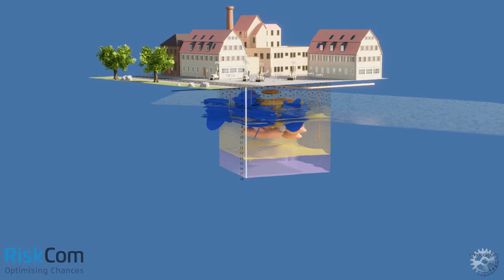RiskCom Boden- und Grundwassersanierung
Generierung der Bodenschichten und der Animation der Injektionsschichten mittels Skript aus Messpunkten.